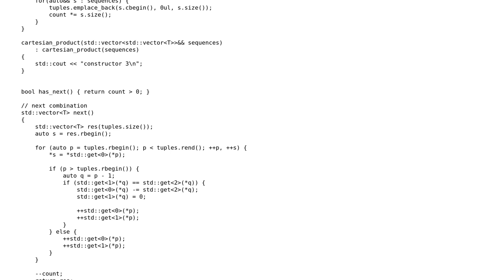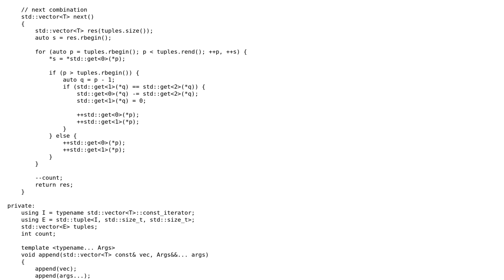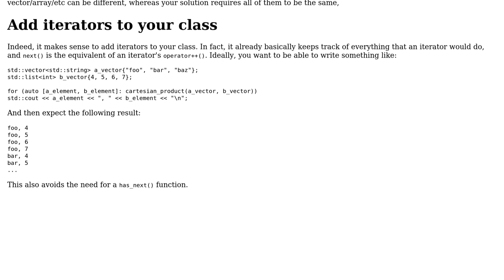Code Review: Simple generic cartesian product in C++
With thanks & praise to God, and with thanks to the many people who have made this project possible! | Content (except music & images) licensed under CC BY-SA | Music | Images & others | With thanks to user G. Sliepen user Bogdan B and the Stack Exchange Network Trademarks are property of their respective owners. You are responsible for your own actions.